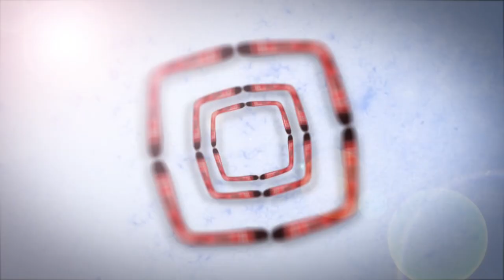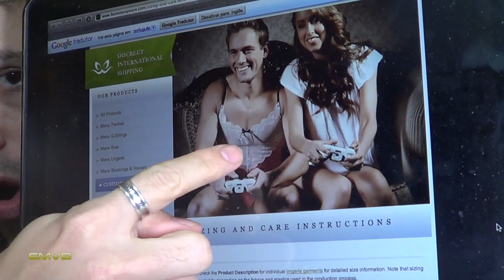Lingerie Masculina - EMVB- Emerson Martins Video Blog 2014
Quem foi que disse que lingerie é só para mulher?

Quer conhecer uma grife masculina que está bombando no mundo?

Divirta-se!